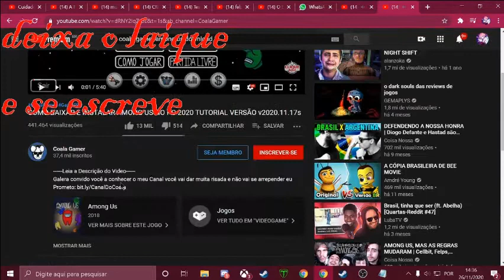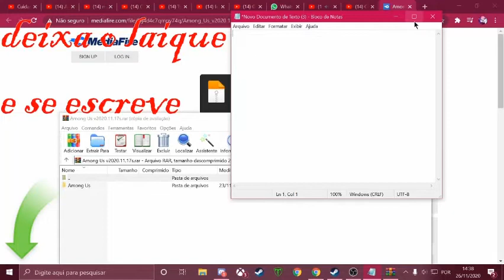Como Abaixar amongui us pirata e vacil e raipdo